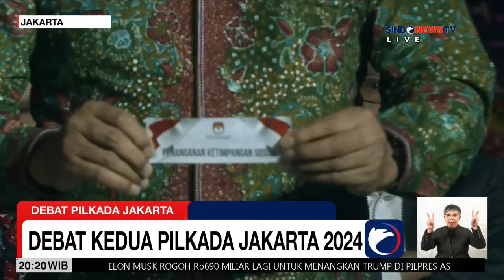Suswono: Zonasi Tepat Dilakukan - Debat Pilkada Jakarta 27/10